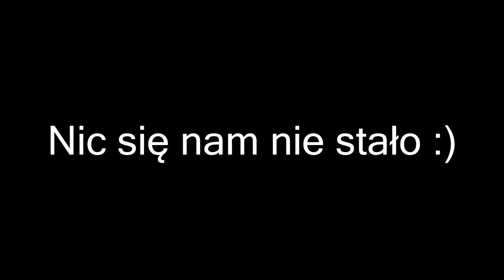Dobry wypad na Rower/Nowe Gopro/Gleba?!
---ROZWIŃ---

Mam nadzieję że film się spodał jak tak to ☟
👉 Lajkuj!